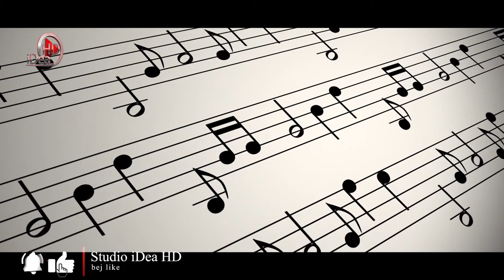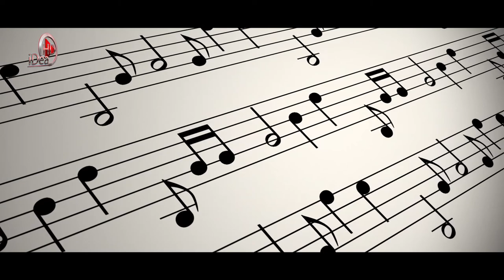Beni - Sali Berisha (100%Live)